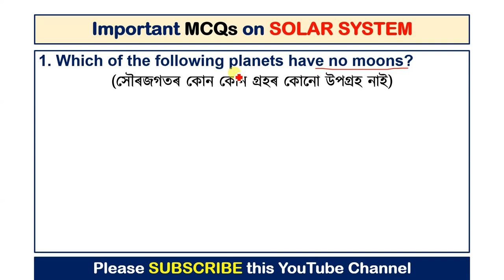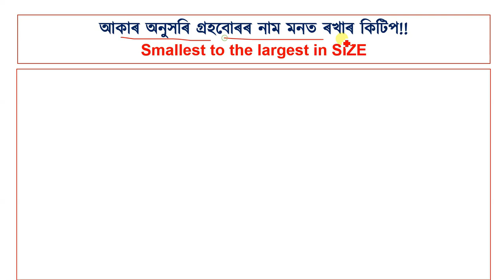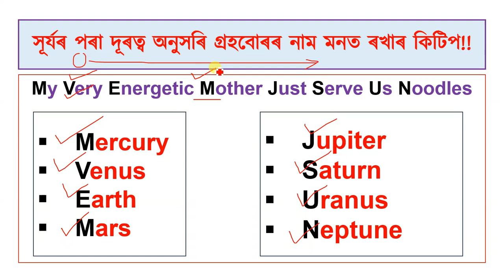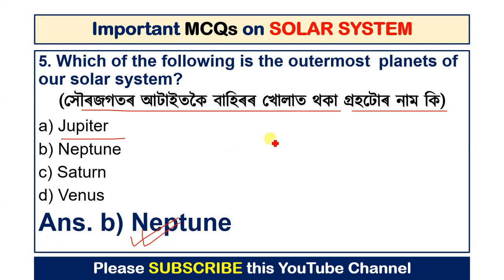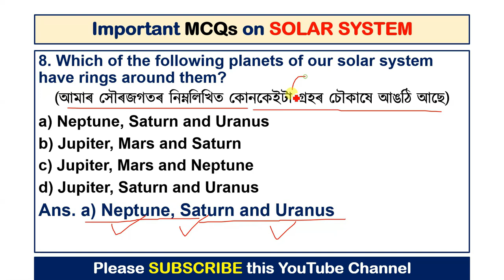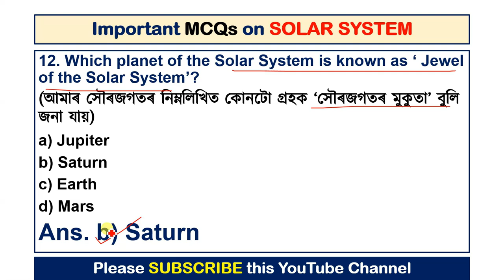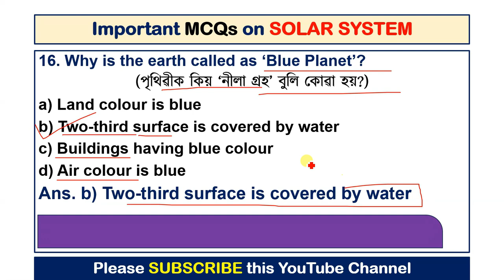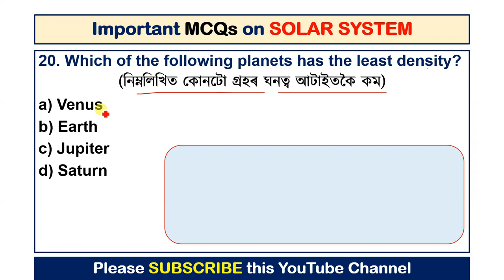SOLAR SYSTEM MCQs 22765 post 22765_vacancy norul_alam_nazu grade-3_exam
SOLAR SYSTEM MCQs  22765 New post
SOLAR SYSTEM

এই ভিডিঅ'টিত DME Exams 2023 & 22765 posts Exams  ৰ বাবে প্ৰয়োজনীয় অতি দৰকাৰী প্ৰশ্নোত্তৰৰ ভিডিঅ'সমূহ লাভ কৰিব।

ধন্যবাদেৰে,
Norul Alam